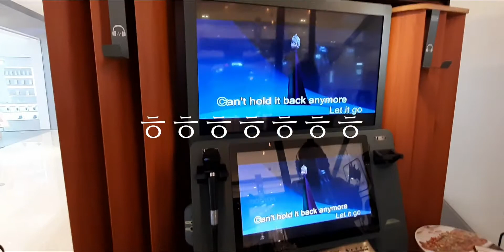대련생활vlog.🌆머리도 식히고, 분위기도 타고🌆